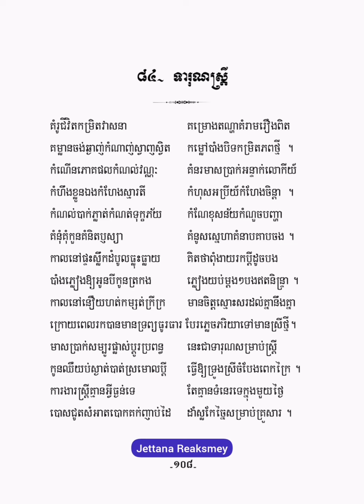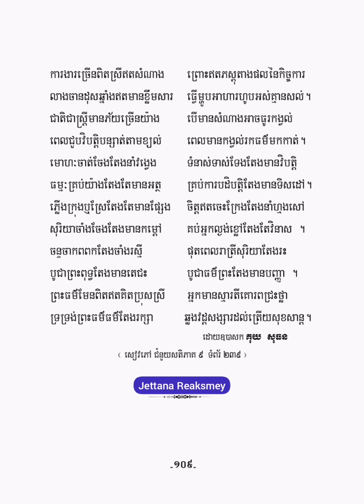ទារុណស្ត្រី ១ - កំណាព្យ១០១ កវី - គុយ សុធន -【OFFICIAL ALBUM AUDIO】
Device : Huawei Mate 20 X
App : InShot